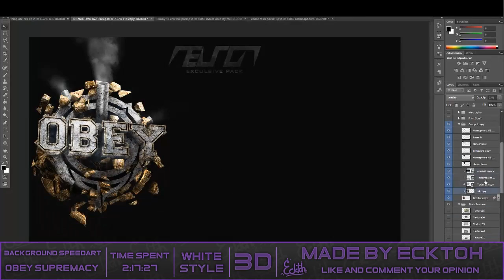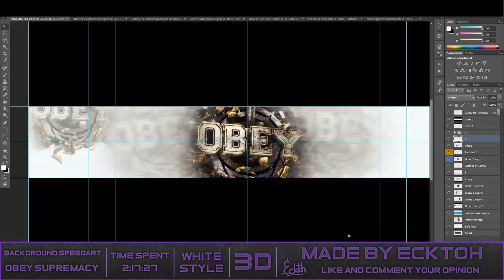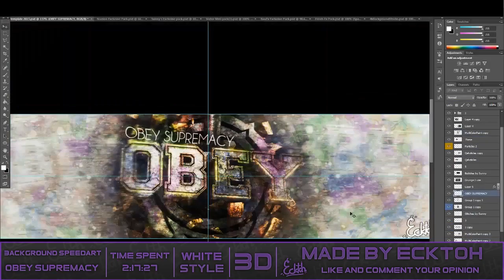Obey Background Speedart l 2nd Entry l NEW LAYOUT l By Ecktoh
[OPEN]

My 2nd Entry for Obey :') So wanna get in the clan x)
This is my first white style so please don't hate :c Hope all white BG designers can give me feedback :') xoxo
Sorry for not fitting in the tube with smoke :c I tried but it looked to small. Will focus more on that before rendering next time, we all learn on mistakes :')
And the logos on the very sides, i recon they are not needed a lot because its a bit out of view, that's why they don't look good :)
Really sorry for such a big banner thingy at the bottom, next time it's gonna be smaller :)

Song: Idk :c